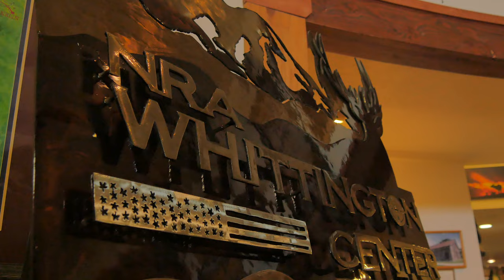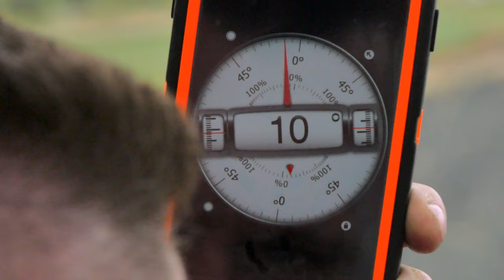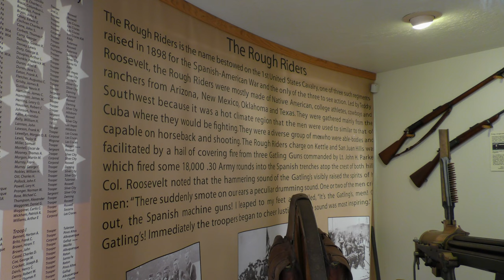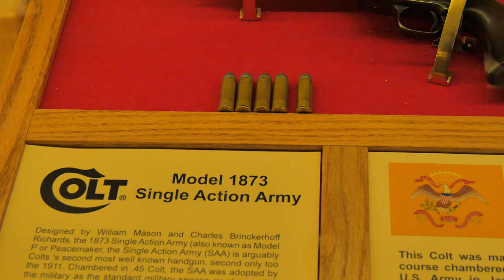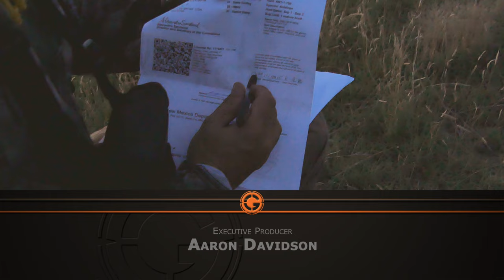Long Range Pursuit | S6 E3 Long Range University New Mexico and Antelope Hunt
Kregg Thomassen and company teach a level one LRU Course and then help their stunds on an antelope hunt in the high plains of New Mexico. These rolling plains provide an extreme challenge when it comes to ranging targets accurately and school is definitly in session as the students work to prove they've got it.